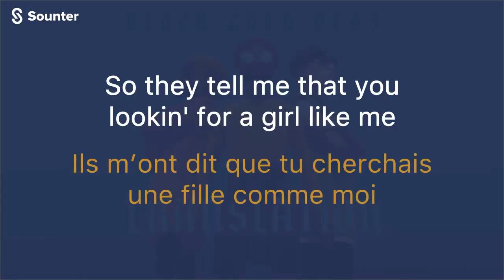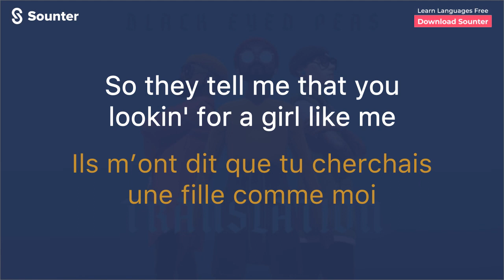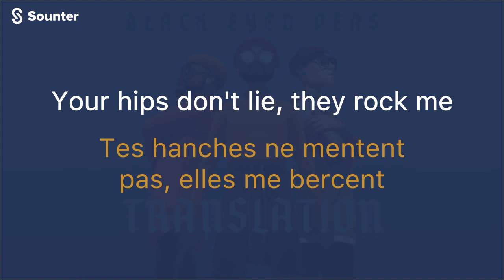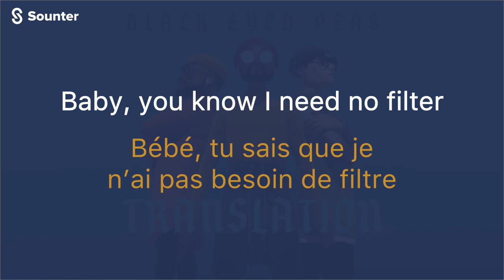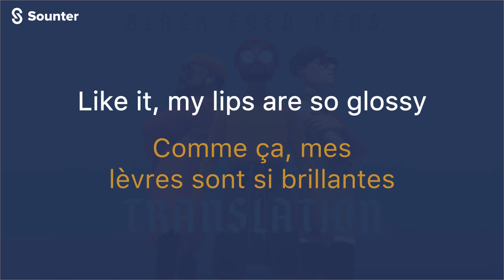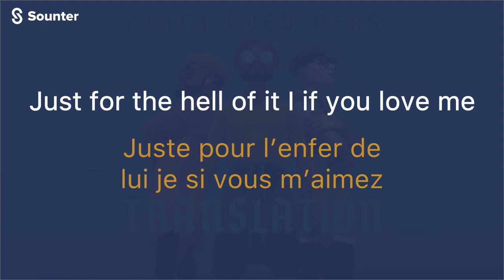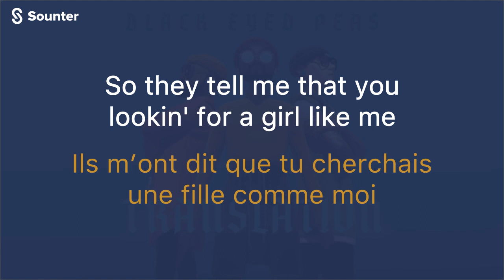Black Eyed Peas & Shakira - GIRL LIKE ME. Traduction Francaise (Paroles\Traduction\Lyrics)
GIRL LIKE ME Black Eyed Peas  Shakira Traduction Francaise
GIRL LIKE ME Traduction Francaise